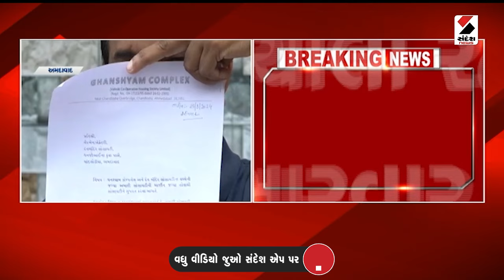Harsh Sanghvi Father | ગૃહ રાજ્યમંત્રી હર્ષ સંઘવીના પિતાનું નિધન | Home Minister | Gujarat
ગૃહ રાજ્યમંત્રી હર્ષ સંઘવીના પિતાનું નિધન
રમેશચંદ્ર સંઘવી લાંબા સમયથી હતા બીમાર
સુરતમાં ચાલી રહી હતી સારવાર
આજે સાંજે 5 વાગ્યે નીકળશે અંતિમયાત્રા